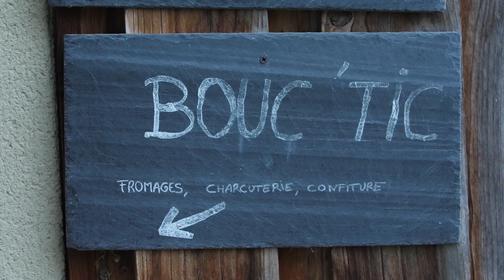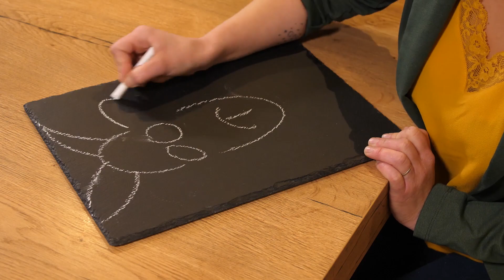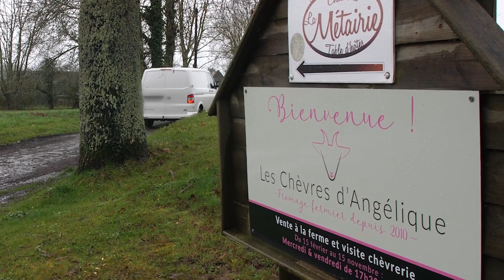Produire du fromage de chèvre dans les Hautes Pyrénées avec Angélique Abadie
Reportage sur une éleveuse productrice de fromages de chèvre fermier au lait cru dans les Hautes Pyrénées